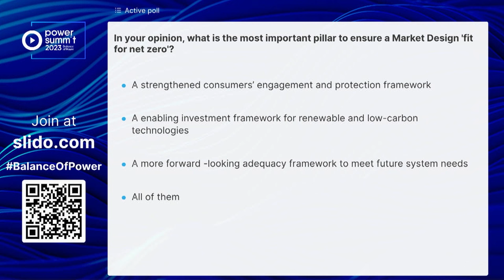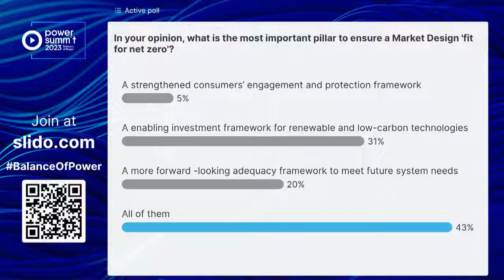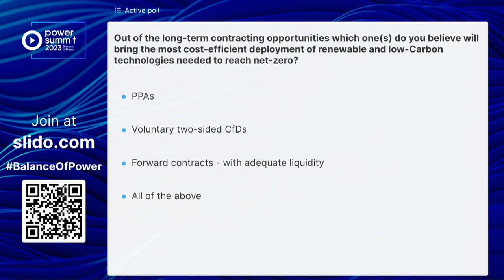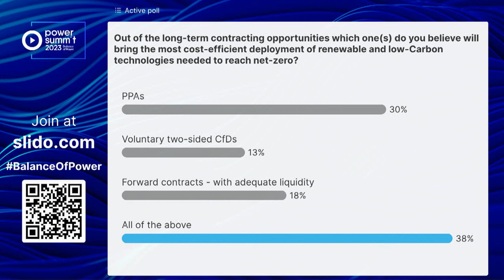How to future-proof Europe's Electricity Market Design?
Engie’s Executive Vice President, Claire Waysand, highlights the power sector’s priorities in view of the undergoing reform of the EU’s Elecricity Market Design such as:

• Strengthened consumers’ engagement and protection framework
• Investment framework for renewable and low-carbon technologies
• Forward-looking adequacy framework to meet the future system needs

Download Eurelectric’s report on how to make the Electricity Market Design fit for net zero

Speakers:
Claire Waysand - Executive Vice President & General Secretary, @ENGIEGROUP
Maria Da Graça Carvalho - Member of the @europeanparliament
Catharina Sikow-Magny - Director, DG Ener @EuropeanCommission
Emmanuelle Wargon - President, CRE
Paul Voss - Director General, @EuropeanAluminium
Dr. Derk Swider - Vice President Energy Economics, Policy and Foresight, @Eonenergized
Albert Riera - Senior Advisor in the Cabinet of the Spanish Secretary of State for Energy

Moderator:
David Weston - Editor in Chief, Foresight